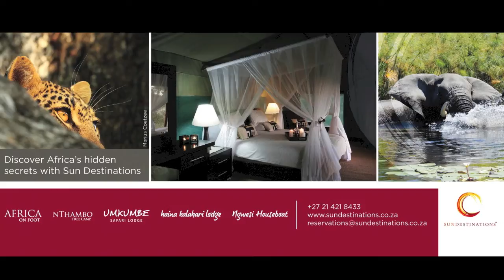Cheetah Brothers - hunting Kudu, Impala and finally a Steenbok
2 Cheetah brothers near Africa on Foot and nThambo Tree camp - A three in one spectacle, with the brothers being ambitious in trying to take on an injured Kudu, then attempting an Impala take down and then finally settling for a Steenbok opportunistically.